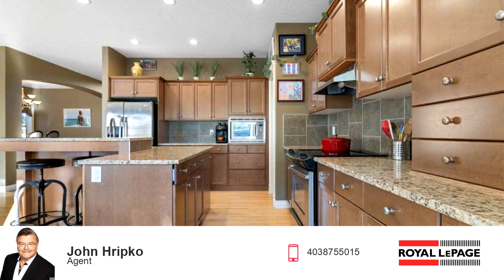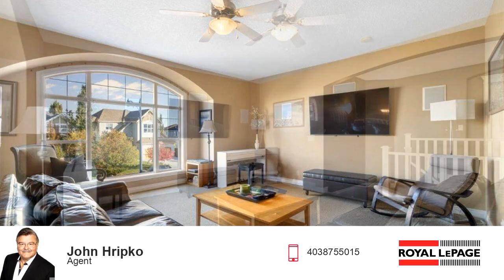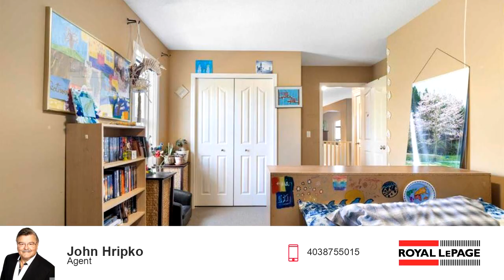Single Family for sale - 7 Auburn Sound Manor SE, Calgary, AB T3M 0E4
This lake access property has a direct & private pathway to the lake only steps from your back yard! Welcome to this Former Show Home with 3800 sq ft of luxury living, a desirable open plan two storey design, by 9 time builder of the year Morrison Homes, in the impressive & desirable, family&nbsp;friendly lake community of Auburn Bay.&nbsp;Featuring a total of 4 large bedrooms, 3.5 bathrooms with a fully finished basement & central A/C.&nbsp;Upon entering, you are impressed by the contemporary and open floor plan with 9 foot ceilings, solid hardwood maple floors and bathed in natural light from large south facing windows. The two storey foyer opens to a spacious den with&nbsp;two beveled glass French doors. The fully&nbsp;open main living area reveals an entertaining sized dining area open to the spectacular&nbsp;great room with extra high and wide windows overlooking the rear yard. Enjoy your conversations in front of the soothing gas fireplace. The stunning chef inspired gourmet kitchen is a culinary dream, offering an extraordinary&nbsp;amount of&nbsp;cabinets, granite counters, an immense amount of counter space, an oversized two level island and walk through pantry. The nook area will accommodate&nbsp;every size family and the wall of windows spanning the back of the home provides a fantastic feeling of space and tranquility with access to the gorgeous sunny south facing, fully fenced yard with direct private access to the Lake and a shared dock, all offering&nbsp;4 season lake living from hot summer nights to skating in the winter!&nbsp;Upstairs you will find a spectacular bonus room with a massive wall of windows showering the area with natural&nbsp;light, a grand primary suite with double French door entry,&nbsp;a wall of windows, a huge walk-in closet, a sitting area, a relaxing 5 piece ensuite&nbsp;with deep jetted tub, separate oversized shower , double vanity with granite counter.&nbsp;&nbsp;Two generously sized bedrooms both with windows on two walls, an oversized laundry room,&nbsp;and a convenient 4-piece bathroom complete this level.&nbsp;The fully developed&nbsp;basement offers exceptional&nbsp;additional living space, including a spacious&nbsp;4th bedroom,&nbsp;full bathroom, massive recreation and gym area plus loads of storage.&nbsp; Basement also offers Raydon mitigation. Step outside into your private south and west facing backyard oasis, exceptionally landscaped creating an outdoor paradise with its large deck and stone patio, lush trees.&nbsp;The double attached insulated and drywalled garage is perfect for a workshop or future car lift.&nbsp;Living in Auburn Bay means enjoying a lakeside lifestyle with year round amenities: an expansive beach, a spray park, recreation facility, tennis courts, fishing, water sports, and skating.&nbsp;Everything you need is just minutes away, from shops and cafes to professional services.&nbsp;A combination of a premium Lake access location, excellent layout, and beautiful finishes is unlike anything you will find in the area.&nbsp;Don&rsquo;t miss this unique opportunity to experience cottage-style vacation living in the city. Your oasis awaits!

Bedrooms: 4
Bathrooms: 3 full and 1 half
Square Feet: 2689
Price: $1,050,000